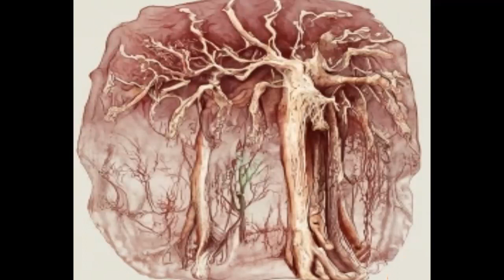[Clash of the Corrupted] By Radio Demon 0101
[Lyrics]
In the lands of corrupted darkness, evil breeds its might
Where shadows dance with chaos, and darkness holds the light
The Holy hands are taken over, by something dark and grim
As lords of holy clash with those of terror and sin  (oh-oh-oh)

From the lands of crimson corruption, fueled by rage and Hate
Creatures of Flesh and Bone Crackle
The drums of war resound, as the bloodied swords collide
The clash of themonsters, fighting back at the Holy Lands  (oh-oh-oh)

A battle in the realm of Light, where evil's power grows by the night  (oh-oh-oh)
The clash of the corrupted, where no mercy ever flows
The lords of Flesh and lords of terror, fighting for control
The Lords of the Holy are losing their hold
In this epic clash , the fate of realms unfold  (oh-oh-oh)

In the lands of corrupted darkness,
From the lands of crimson corruption,
A battle in the realm of Light, where evil's power grows by the night
The clash of the corrupted, where divine blood flows  (oh-oh-oh)
Where divine blood flows  (oh-oh-oh)